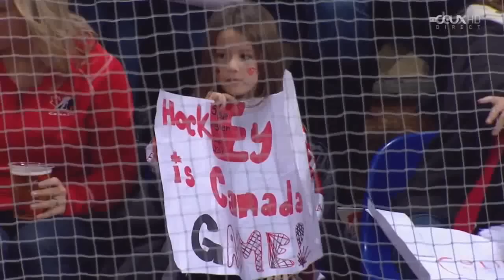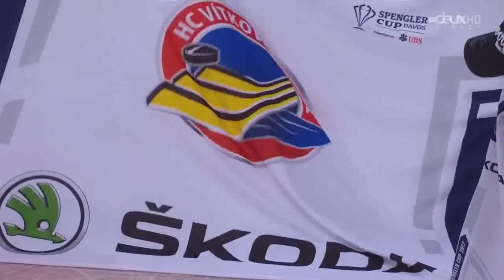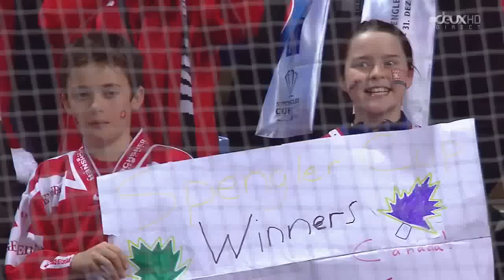Spengler Cup 2012 Final Team Canada vs HC Davos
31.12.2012